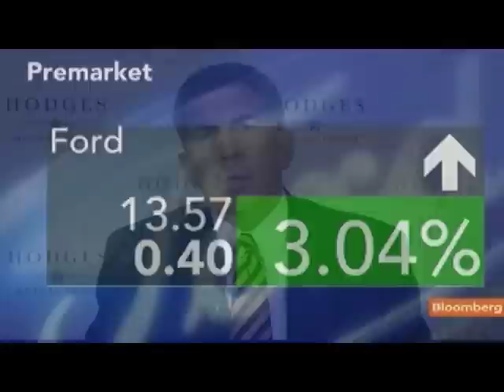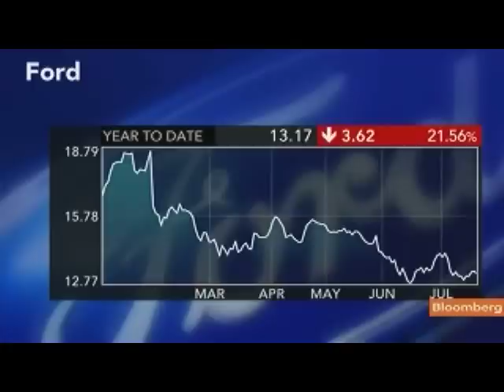Gary Bradshaw Says Ford Shares Look `Dirt Cheap'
July 26 (Bloomberg) -- Gary Bradshaw, a portfolio manager at Hodges Capital Management, talks about Ford Motor Co.'s second-quarter earnings reported today.
     Ford, the second-largest U.S. automaker, said net income fell to $2.4 billion from $2.6 billion a year earlier. Excluding some items, profit was 65 cents a share, beating the 61-cent average of 14 analysts' estimates compiled by Bloomberg. Sales climbed 1.4 percent to $35.5 billion even after last year's sale of Volvo Cars. Bradshaw speaks with Matt Miller and Deirdre Bolton on Bloomberg Television's "InsideTrack." (Source: Bloomberg)